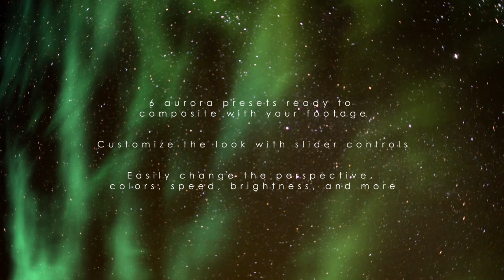Aurora Effect - After Effects (Add Northern Lights to your Videos)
This $15 template lets you create and customize realistic auroras in After Effects (commonly known as Northern Lights or Aurora Borealis).

The Aurora Effect lets you create realistic, custom auroras in After Effects. These natural light displays are easy to composite into your footage or animations. Included are 6 different aurora presets. Each aurora has customization controls so you can achieve an endless variety of looks. Customize the shape, speed, perspective, colors, brightness, and more. Also includes a night sky and star effect.